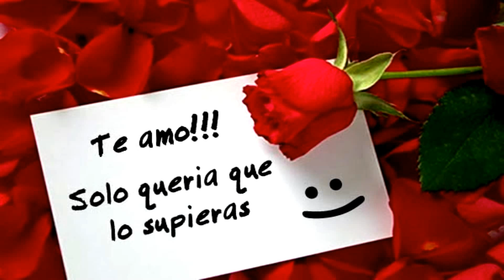Te mandé una rosa (El Felino Men)